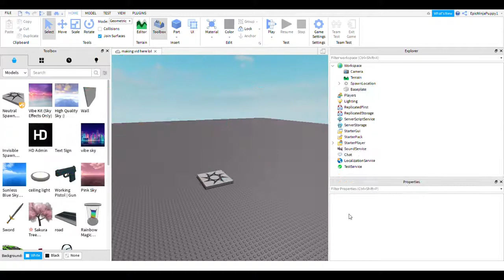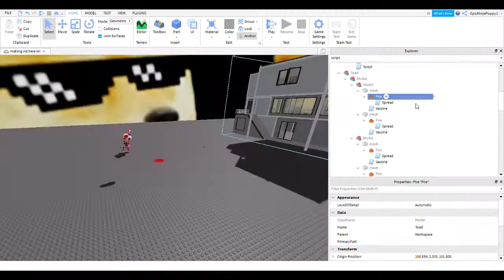how to remove viruses from your roblox game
ack sorry for the bad grammar, This vid was rushed.